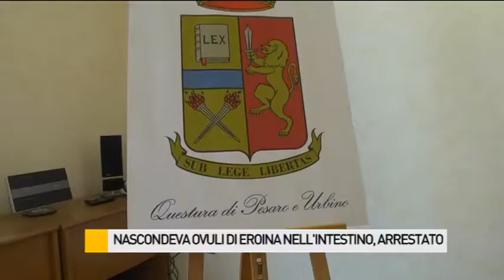Nascondeva ovuli di eroina nell'intestino, arrestato 24enne